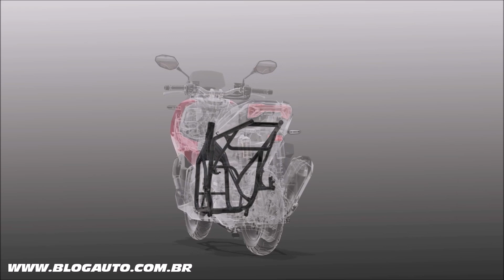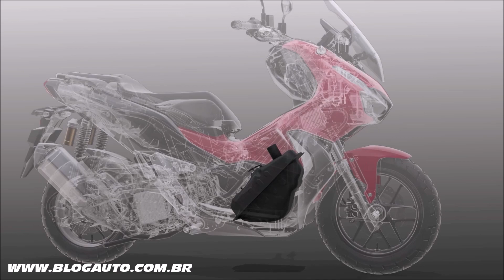🛵 Scooter HONDA ADV 150 2021 toda a parte técnica e detalhes - BlogAuto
✔️ Vídeo do scooter Honda ADV 150 2021

Passeios de aventura e motocicletas de aventura estão na moda agora em todo o mundo. Embora a ideia de misturar um pouco do estilo off-road em scooters não seja uma idéia inteiramente nova, a Honda levou essa abordagem a um nível totalmente novo com a X-ADV , uma scooter 750 cc Parallel Twin com transmissão de dupla embreagem. .

Uma scooter PCX150 de estilo aventura que é mais aventureira no departamento de aparência do que na prática. De qualquer forma, o ADV150 oferece desempenho divertido na cidade com um estilo moderno agressivo.

Bem, porque não? Com o mercado de aventura em alta, faz sentido jogar um pouco desse estilo de aventura em um modelo acessível em todo o mundo, como uma scooter 150cc. A história de como o ADV150 deu frutos é um pouco mais interessante do que simplesmente por que não, no entanto. O conceito veio de uma competição interna de design entre os escritórios globais de design da Honda. Por fim, o conceito com o tema Thai X-ADV venceu e foi colocado em produção.

Embora o ADV150 pareça a parte de seus membros da família X-ADV e Africa Twin, a máquina é pouco mais do que uma PCX150 reestilizada. Além do estilo, o ADV150 difere do PCX existente com suspensão Showa de curso mais longo; pouco mais de cinco polegadas na frente e 4,7 na parte traseira. Um disco único de 240 mm um pouco maior com ABS desacelera a roda dianteira, enquanto um freio a tambor sem ABS funciona na traseira. O ADV150 usa o sistema smart fob da Honda:

O pára-brisa ajustável de duas posições fez um ótimo trabalho em manter o vento longe do meu peito, sem causar qualquer golpe de vento no meu capacete em seu ponto mais alto, e permitiu o fluxo de ar de resfriamento na posição mais baixa.

Toda a iluminação LED oferece uma aparência premium que realça o estilo angular de forma agradável, elevando a aparência do ADV150 à modernidade. Esta nova scooter Honda é uma lufada de ar fresco em um mercado datado de outra forma. O estilo da maioria dos fabricantes de scooters não é atualizado há algum tempo. Sua grande tela LCD também fornece muitas informações.

Honda diz que o ADV150 é, “Uma scooter leve e compacta com recursos prontos para aventura, um modelo cruzado que adota o conceito de 'City Adventure' da Honda e está posicionado tanto para o deslocamento diário quanto para recreação.” E não está tentando ser nada mais. O estilo, o curso extra da suspensão e o apelido ADV farão pouco mais do que o PCX anterior quando o pavimento acabar. Isso não quer dizer que não seja uma explosão - como a maioria das scooters - andar por aí.

Como uma scooter deve ser, o ADV150 é ágil o suficiente para abrir caminho no trânsito e, ao mesmo tempo, oferecer um passeio divertido pelo estranho trecho sinuoso do asfalto. Eu gosto do guidão afilado ao estilo de uma moto suja, o que aumenta a disposição off-road. Os freios do ADV150 não vão incendiar o mundo, mas eles fazem a máquina parar, basta ter em mente que o ABS está apenas na roda dianteira.

armazenamento está disponível no painel à esquerda, onde você tem um carregador de 12 volts e também embaixo do assento. Infelizmente, a scooter ADV não cabia no meu capacete ADV no armazenamento sob o assento. Suspeito que ele caberá apenas nos menores capacetes integrais, embora a maioria dos capacetes de três quartos e meio não devam ser um problema.